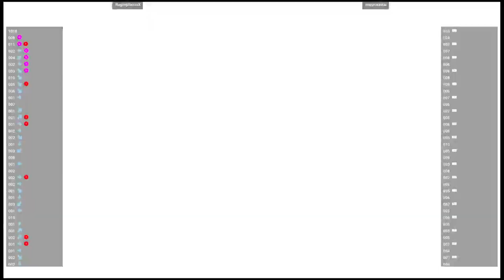CVS2 🕹 RagingStormX VS nappokaikai | Fightcade